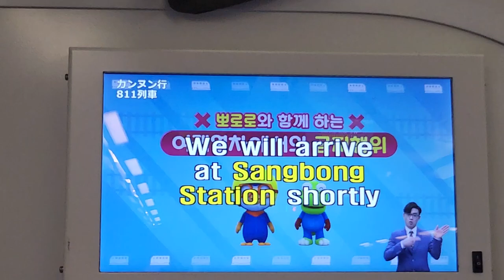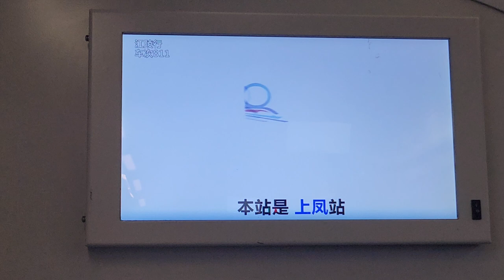KTX이음 서울발 강릉행 811열차 청량리-상봉 주행영상, LCD(1)